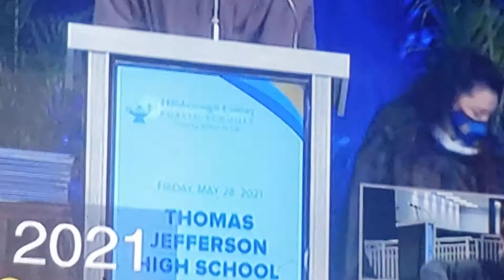Jefferson high school graduation 2021